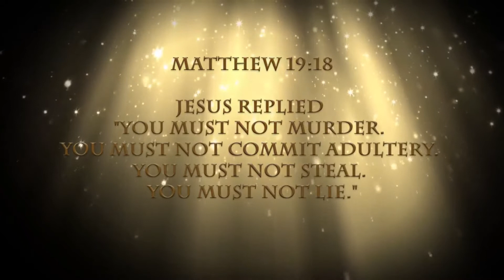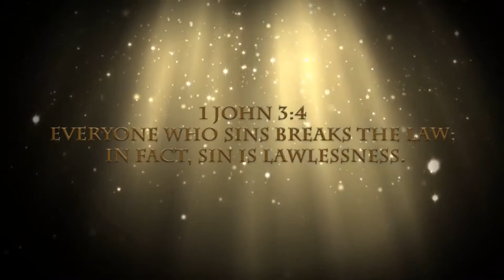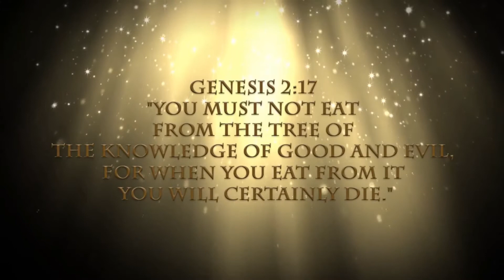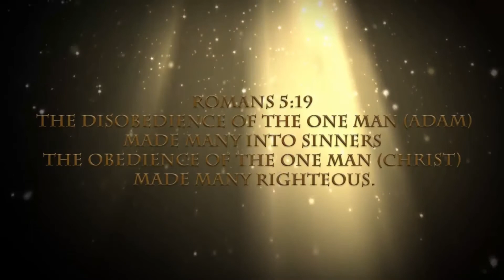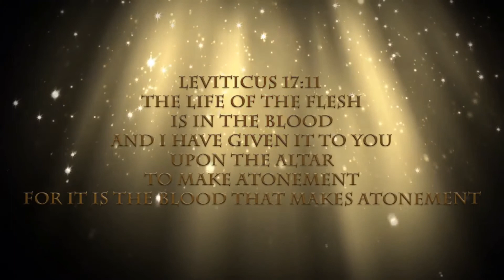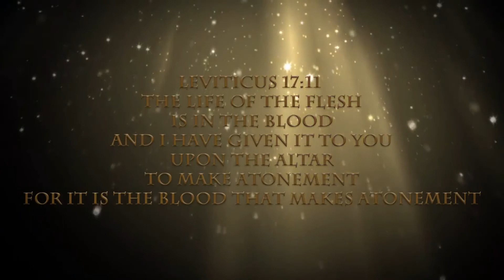Jesus Died Because We're Dead Inside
As Mr. VenomFangX explains why Jesus died, wicked atheist hiith explains his point of view on the matter.

So, to sum it up, God condemned humanity because Adam and Eve sinned against God when God had not given them understanding of good and evil, and subsequently sent himself down in human flavour so that he could be appeased by his own bloodshed and humanity can live happily ever after.